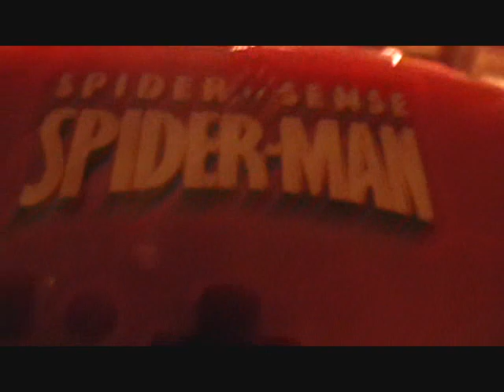TV Games Reviews #40: Jakks Pacific Spider-Man Web Master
Spider-Man's greatest foes have assembled to wreak havoc... And you are in control of all the web-slinging action in Spider-Man: Web Master! Using the Plug It In & Play TV Games™ Motion Controller, Swing into action as you shoot webs, traverse rooftops and knock out thugs goons and renegade robots.

This Game can get your arm real sore from playing... But it's worth it!